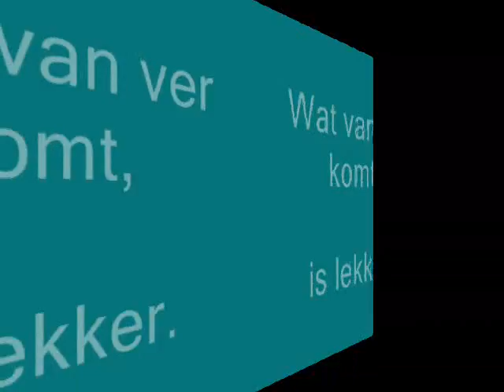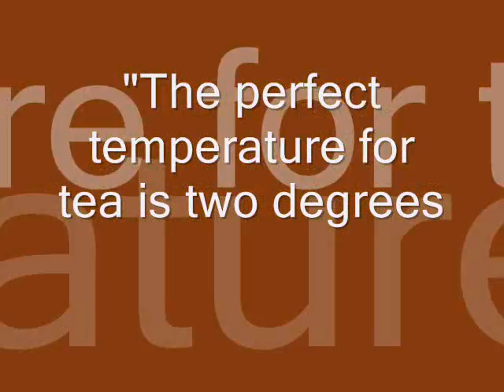rollinhennie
slide photos lanneke.